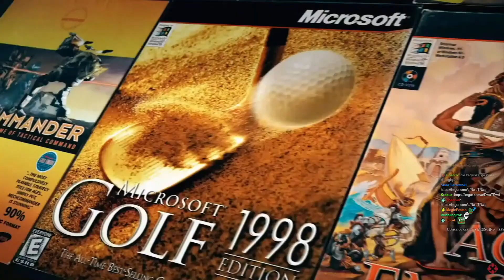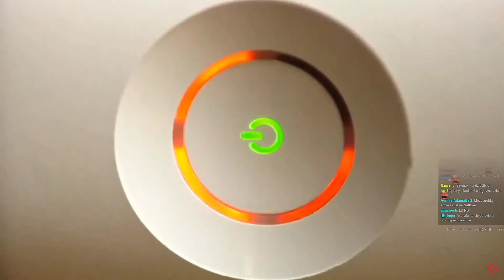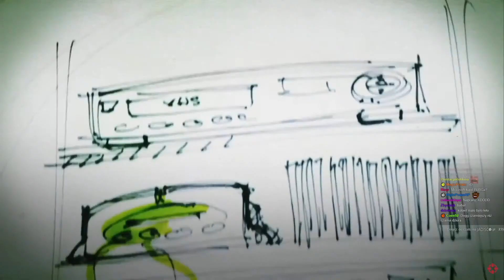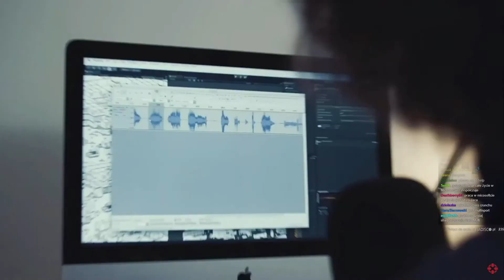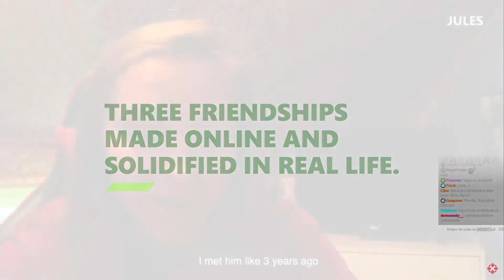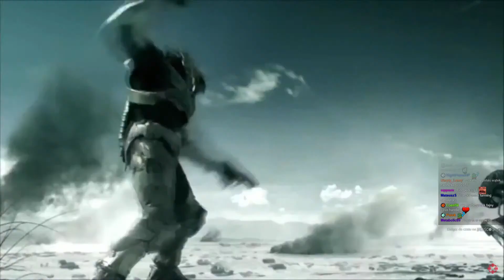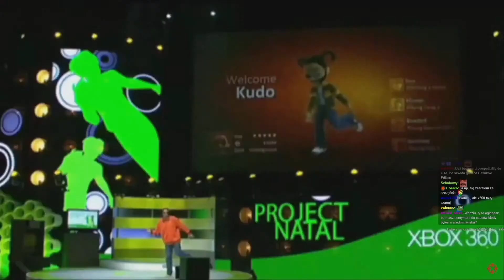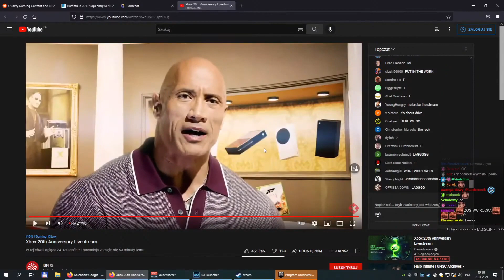Konferencja Xbox Anniversary Celebration (15.11.2021) - Komentuje Maciej Makuła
(Ostrożnie!)

Odcinek został zmontowany przez Ksentofon

Pozdrawiam,
m.